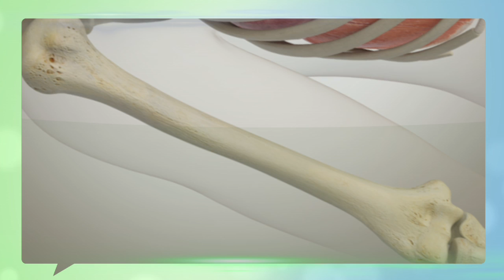Your Bones are MUCH Stronger Than You Think!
Bone is extraordinarily strong! In fact, gram for gram, bone is stronger than steel. A cubic inch of bone can in principle bear a load of over 8 000kg, roughly the weight of five trucks! Find out more about your bones in this clip from the Hello Doctor show.